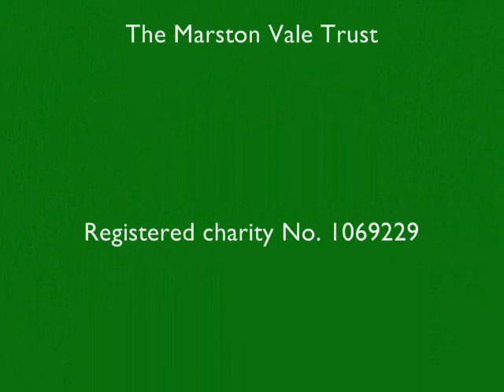Bittern at the Millennium, Country Park, Bedfordshire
A bittern seen during a guided walk on Saturday 1 February 2014 at the Millennium Country Park, Marston Moretaine, Bedfordshire, UK. Photography, Bob Hook